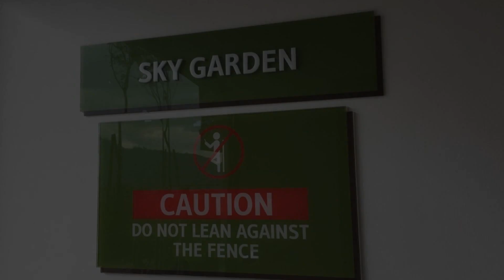12pax Golden Shine Homestay @Midhills Genting, Genting Highlands, Malaysia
12pax Golden Shine Homestay @Midhills Genting, Genting Highlands, Malaysia
About Property:
You're eligible for a Genius discount at 12pax Golden Shine Homestay @Midhills Genting! To save at this property, all you have to do is sign in.
Set in Genting Highlands, 12pax Golden Shine Homestay @Midhills Genting offers a balcony with mountain and pool views, as well as a year-round outdoor pool, fitness centre and hot tub. The air-conditioned accommodation is 15 km from First World Plaza, and guests benefit from private parking available on site and free WiFi.

The apa...
Property Type: Hotel
Address: Jalan Permai, 69000 Genting Highlands, Pahang, 69000 Genting Highlands, Malaysia
Searching For
1. 12pax Golden Shine Homestay @Midhills Genting - Genting Highlands - Malaysia
2. 12pax Golden Shine Homestay @Midhills Genting - Genting Highlands - Malaysia Address
3. 12pax Golden Shine Homestay @Midhills Genting - Genting Highlands - Malaysia Rooms
4. 12pax Golden Shine Homestay @Midhills Genting - Genting Highlands - Malaysia Amenities
5. 12pax Golden Shine Homestay @Midhills Genting - Genting Highlands - Malaysia Offers and Deals
Audio Credit:
Track Title: Blank Slate
Artist: VYEN